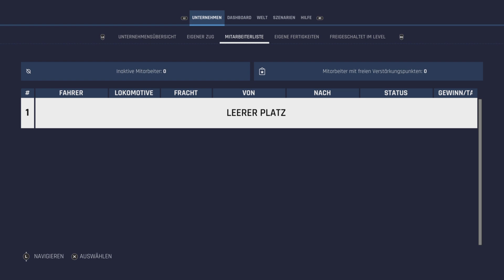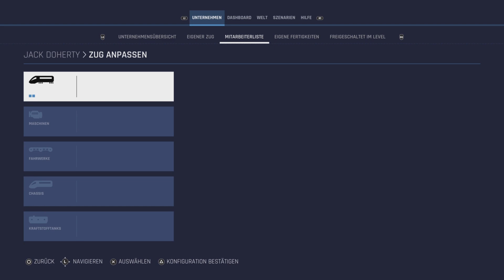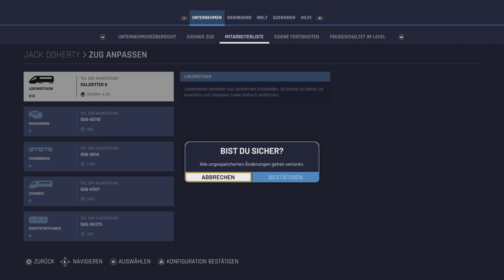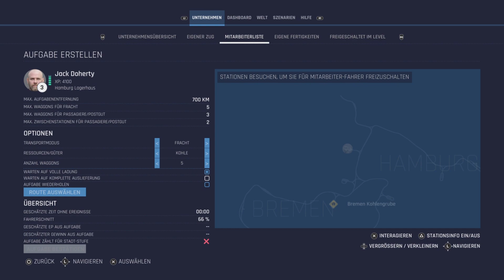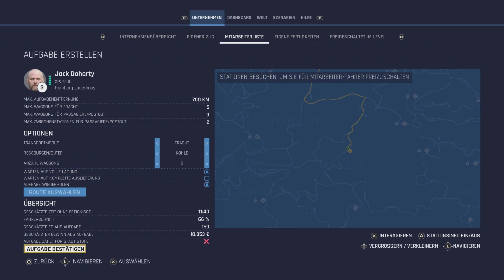Train Life | Neuer Mitarbeiter und Kohle für Nürnberg